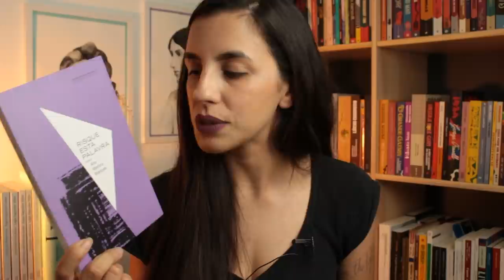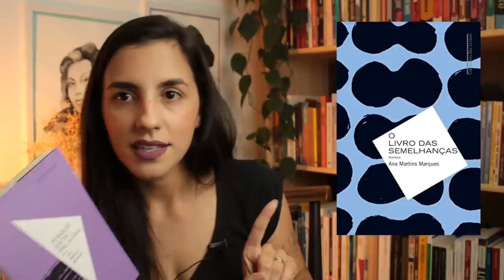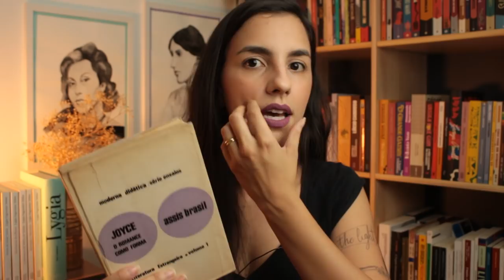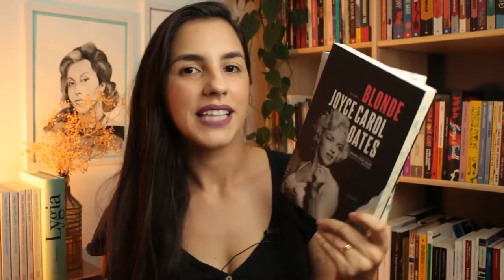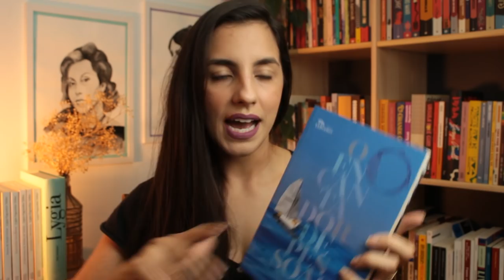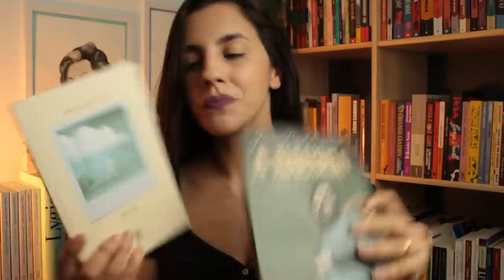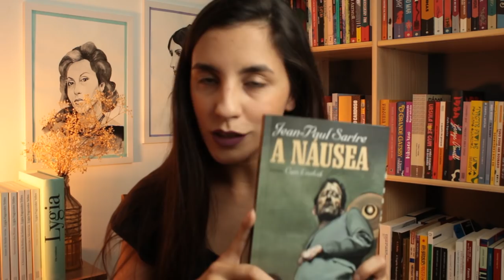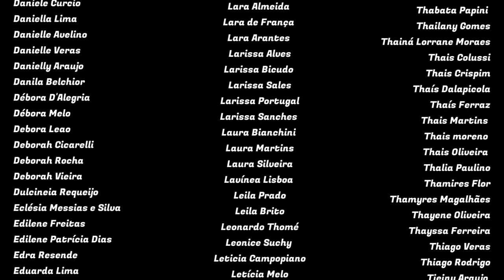LIVROS LIDOS NO MÊS (AGOSTO DE 2021)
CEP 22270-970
*O envio não garante exposição no canal.
Sobre isso, peço que entre previamente em contato por e-mail.